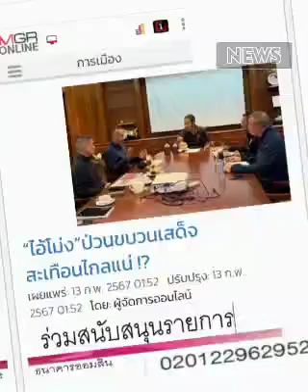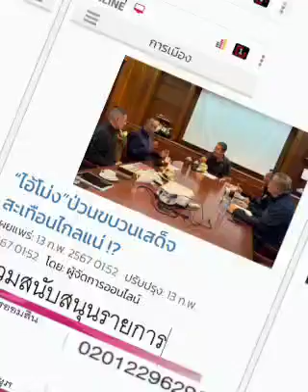'ป่วน' ขบวนเสด็จฯ ... 'ป่วน' ก้าวไกล ไปไกลๆ